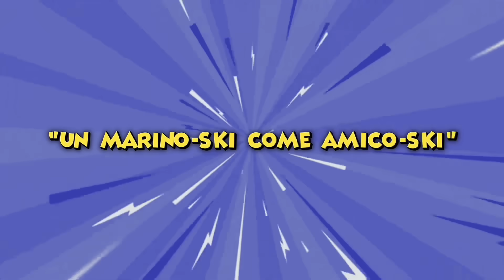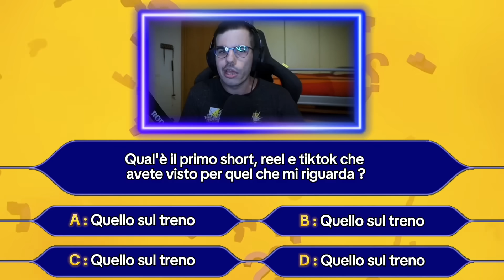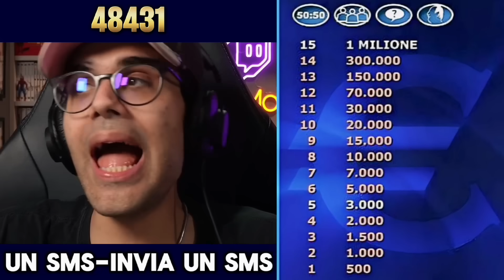MARINO-SKI MANDA TUTTI IN LOBBY! | Gaming con Dario Moccia e la Tomodachi (FORTNITE)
Io vado in lobby, te?

Seguimi in live il lunedì, mercoledì, venerdì e la domenica alle 21:00!

▼▼DOPPIAGGIO▼▼
Ringrazio SamDub per aver dato un piccolo contributo nell'intro prestando la sua magnifica e suadente voce.

▼▼CAPITOLI▼▼

00:00 Intro Cartoon
00:34 L' appello-ski
01:01 Panetty fa revisionismo storico
01:19 Arriva Dada
01:45 Arriva Marino-ski
02:01 Arriva un naso
02:26 Delirio totale
02:49 Chi vuole essere Milionario?
03:05 Prepariamoci alla battaglia
03:58 Si parte
04:20 Sillogismo Aristotelico
04:31 Si salvi chi può
05:31 Mappa Fanmade
05:52 Il successo di Marino-ski
06:38 Delirio 2
06:49 Mi devi dare 2 mln di €
06:59 Alleanze fallimentari
07:29 Panetty è strabiliante
08:02 Dada sta tryhardando
08:27 Los Pollos?
08:43 Skill issue
08:58 Dada bannato 1
09:18 Skill issue 2
09:32 Piccola frecciatina
09:38 Domande di cultura generale
09:54 Delirio 3
11:01 I capotreni
12:02 L' amicizia secondo Marino-ski
12:29 Mario si scopa la mamma di Dario
12:48 La sinergia della Tomodachi
13:01 Dada bannato 2
13:06 La famiglia e gli amici di Marino-ski
14:23 Dada sbannato (forse)
14:32 La cosa più importante per Marino-ski
15:18 Il futuro e i sogni di Marino-ski
15:51 Panetty = Mario
16:14 Marino-ski e il suo personaggio
16:33 Un po' di relax
17:17 Niente relax
17:44 Dada sta impazzendo
18:58 Ringraziamenti e Outro